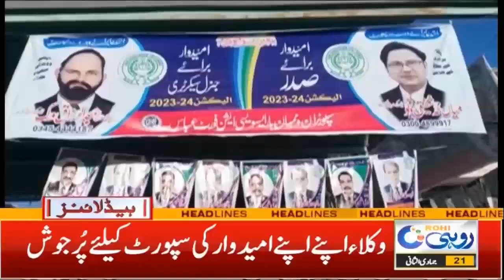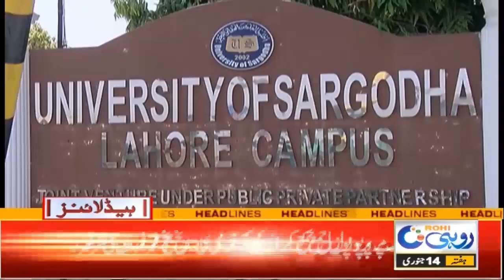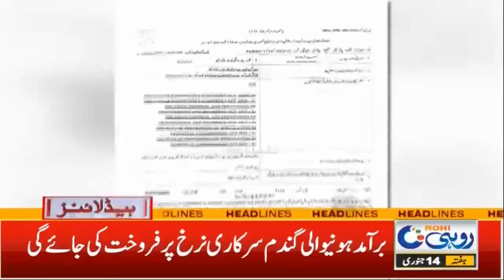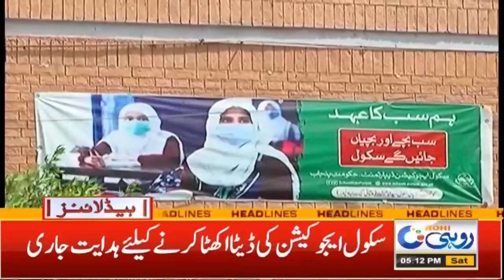5pm News Headlines | 14 January 2023 | Rohi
5pm News Headlines | 14 January 2023 |  Rohi